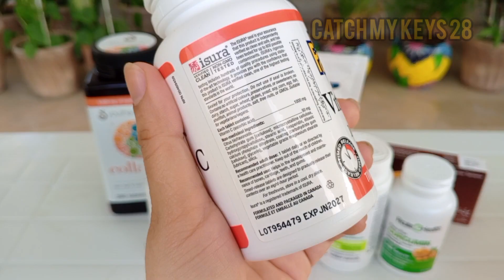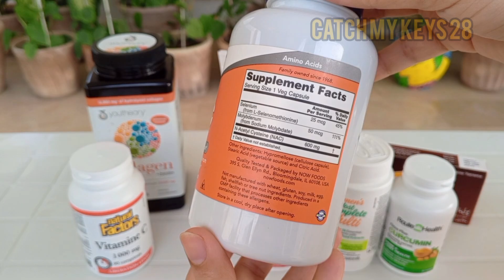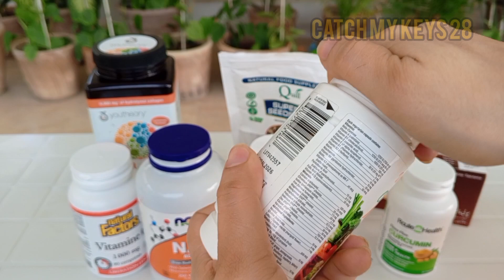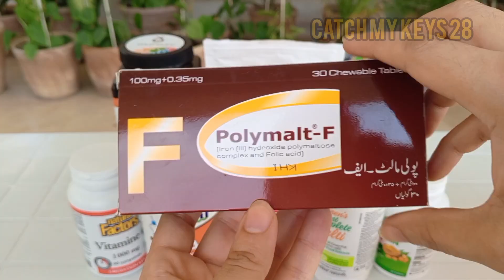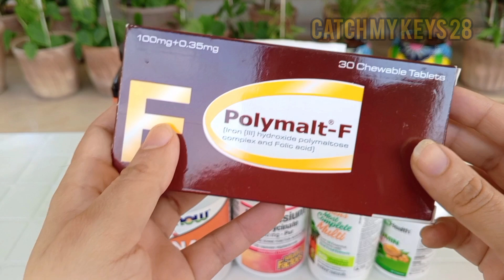Daily Multivitamins To Maintain Good Health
Taking multivitamins can help fill nutritional gaps in your diet, ensuring your body receives essential vitamins and minerals for optimal health. They support immune function, enhance energy levels, and promote healthy skin, hair, and nails. Multivitamins can also aid in maintaining bone health, improving brain function, and reducing the risk of chronic diseases when paired with a balanced diet. For individuals with specific dietary restrictions or increased nutrient needs, multivitamins serve as a convenient way to maintain overall wellness.